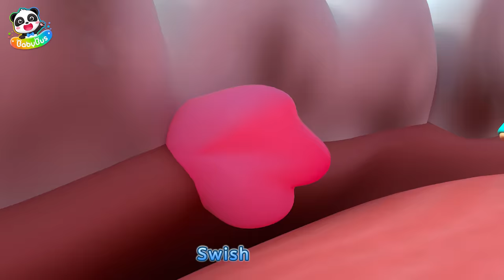Don't Go with Strangers, Baby! | Policeman Neo | Safety Tips for Kids | Kids Songs | BabyBus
Don't go with strangers. It's important to stay close to trusted adults! Let's learn outdoor safety tips with Neo!

Lyrics:
Hello hello, little friends!
Want to have some candy?
Come on, come on, little friends!
Come with me if you want some.
No no, no way!
We won’t go with you!
You are a stranger!
No way!

Want to have some toy cars?
No way!

Hello hello, little friend.
Want to have some balloons?
Come on, come on, little friend.
Don’t go with him.
He is a stranger.
Hey hey, stranger!
We don’t know who you are.
Hey hey, stranger!
Go away!

Yo yo! I got you.
Hey hey!
Stop right there.
It’s so dangerous!
Tell the stranger, “No no!”
It’s so dangerous!

1、Nursery Rhymes & Kids Cartoon (All!!) | Kiki and Miumiu | Baby Shark | Fire Truck | Top Playlist - Nursery Rhymes & Kids Songs by BabyBus：